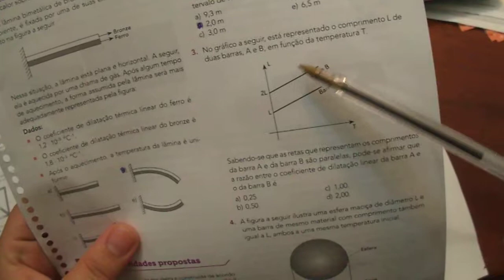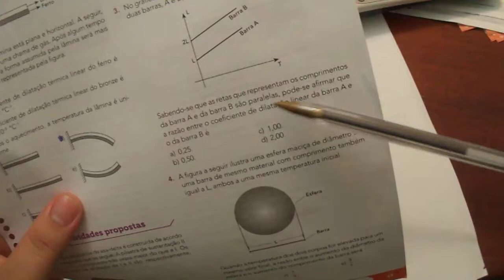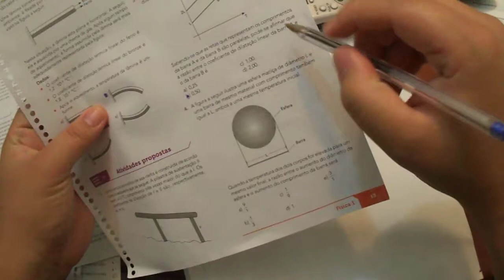Dilatação dos Sólidos - Apostila Sistema Ari de Sá - EXERCÍCIOS sendo RESOLVIDOS - parte 5